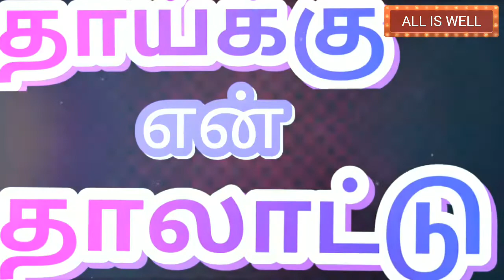தாய்க்கு என் தாலாட்டு.!!! Happy Mothers Day Song 2017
தாய்க்கு என் தாலாட்டு.!!! Happy Mother's Day 2017 | ALL IS WELL